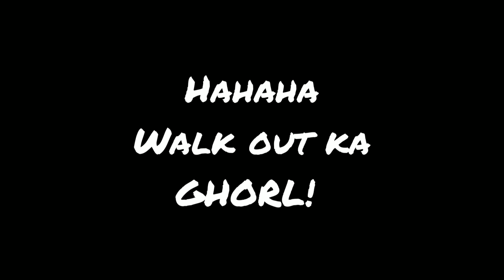Bonding with Pamangkin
Finally, after 3 months of quarantine... I was now able to visit my niece SEFINA!

Dami naming activites kaya Ayun. napagod ako… hahahhaha ...pero MASAYA!

sa uulitin!! hahahha

-Aby